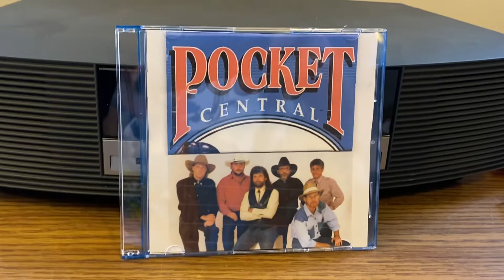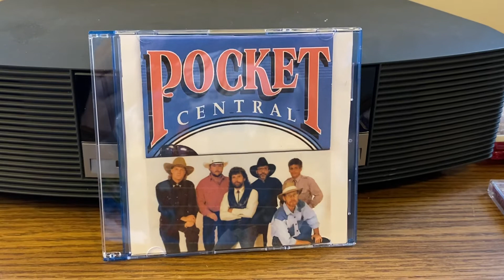Goin’ Out With The Boys Tonight/Pocket Central